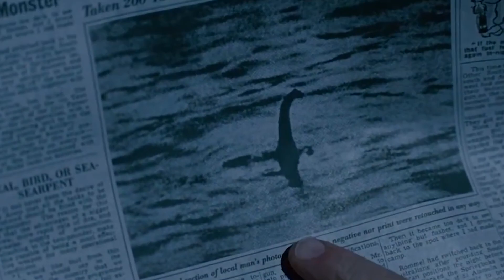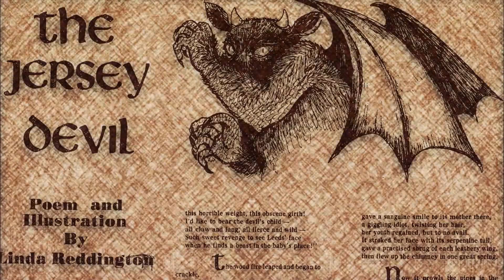10 Criaturas Mitológicas Que Fueron Vistas Solo Una Vez 😨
10 Criaturas Mitológicas Que Fueron Vistas Solo Una Vez 😨